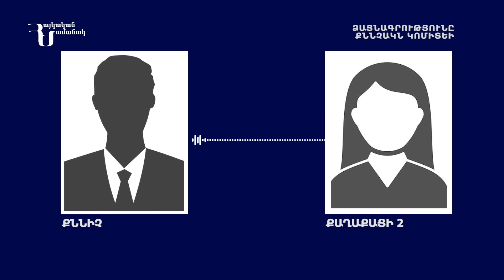3000 դրամ + սնունդը՝ հանրահավաքին մասնակցելու համար. հրապարակվել է ձայնագրություն